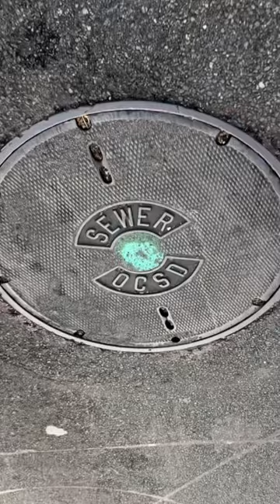Why Are Manhole Covers Round and Not Square?! Safety 🫨